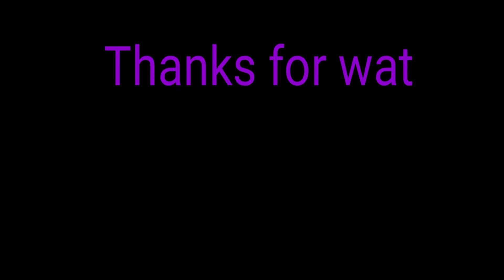कॉटन बड्स से लगाए सुंदर मेहंदी डिजाइन Very easy and simple mehndi design2020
कॉटन बड्स से लगाए सुंदर मेहंदी डिजाइन Very easy and simple mehndi design2020 short video 2020#mehndi

latest best mehndi,
mehndi designs,
mehndi ka design,
mehndi,
mehendi design front hand,
mehndi design,
mehndi dizain,
arabic mehndi designs photos,
cone designs,
mehndi designs images,
mehndi photos download,
arabic mehndi,
mahdi ka dizain,
latest arabic mehndi designs 2019,
mehdi ka design,
khafif mehndi design images,
new mehndi design 2019 simple,
mehendi designs,
mehndi photos only,
easy mehndi,
mehndi photo,
meganthi model,
mehndi designs,
new mehndi design 2018 download,
cotton bud mehndi,
cone designs full hand,
beautiful mehndi,
mehndi lagana,
mehandi ka design,
mehndi photos,
half hand mehndi designs,
arabian mehndi,
latest mehndi design,
cone design,
easy mehndi design,
designer mehndi,
arabic mehndi design,
best henna,
new mehndi,
mehndi designs photos,
full hand mehndi designs,
mehndi ka photo,
simple mehndi designs for hands,
mehdi designer simple,
mehndi banana,
best mehndi designs,
mehndi photos only easy,
mehandi banane ka tarika,
arabic mehndi designs images,
simple arabic mehndi designs,
cone designs for hands,
jens mehndi designs,
mehndi lagane ka asan tarika,
cone designs back side,
simple leg mehndi designs easy only,
arabian mehndi design,
mahdi photo,
mehndi banane ka tarika,
simple cone designs,
khafif design images,
mehndi dizain photo,
full hand mehndi designs easy back side,
baby mehndi design,
mehndi design photos,
mehendi,
back mehndi designs,
new mehndi design 2019 picture,
mehandi design,
khafif design,
mehndi dizain 2019,
mehndi designs for full hands back side,
mehndi ke photo,
new mehndi design 2019,
arabic mehndi designs for full hands,
mehandi ki design,
mehndi designs for hands arabic,
latest mehndi designs 2018,
mehndi designer,
mehndi lagane ki design,
mehandi designs,
mehndi designs easy,
f sheth mehndi designs,
mehndi artist hira,
mehndi laga ne ka tarika,
latest mehndi designs 2019 arabic,
mehndi ka design simple,
bail mehndi design,
back hand mehndi designs arabic,
mehandi ke design,
full hand mehndi designs images,
mehndi design full hand,
simple mehndi,
hard mehndi designs for hands,
kashees mehndi design,
mehndi ke designs,
khafif designs,
arbi mehndi,
full hand arabic mehndi designs,
back hand mehndi designs bridal,
back side mehndi design,
inspiration mehndi,
kids mehndi designs,
name mehndi design,
meganthi model simple,
mehndi designs for fingers,
single mehndi design,
mehdi designer hand 2019,
latest mehndi designs 2018 arabic images,
s name mehndi design,
jeans mehndi design,
new mehndi designs,
cone designs for hands easy,
a name mehndi design,
henna,
mehndi design 2019,
latest mehndi,
boys mehndi,
gents mehndi,
simple bail mehndi design,
mehndi design photo simple,
children mehndi design,
mehendi design front hand bridal,
mehndi full,
half hand mehndi,
simple mehendi design front hand,
simple mehndi ke design,
मेहंदी डिजाइन फोटो 2018,
mehndi simple designs,
mehndi photos download 2018,
finger mehndi design,
gents mehndi design,
fingers mehndi designs,
circle mehndi designs for hands,
asan mehndi,
mehndi bunch,
dil mehndi design,
hard mehndi design,
mehndi ka simple design,
half mehndi design,
arabic mehandi,
boy mehndi design,
best mehndi,
kashee mehndi design,
mehndi banane ki vidhi,
chain mehndi designs for hands,
cone designs photos,
mehndi bunch design,
mehndi design download,
mehendi designs,
mehndi designs back side simple,
eid mehndi designs 2019,
asan mehndi design,
mehndi new design,
arbi mehndi ke design,
arbi design,
baby mehndi design full hand,
mehndi lagane ka design,
mehndi design back hand simple,
mehandi cone designs,
mehndi designs for back hands,
मेहंदी फोटो,
mehndi easy designs for hands,
beautiful mehndi designs,
full hand mehndi designs arabic,
bunch mehndi design,
mehandi model,
simple mehndi lagane ka tarika,
leg finger mehndi design,